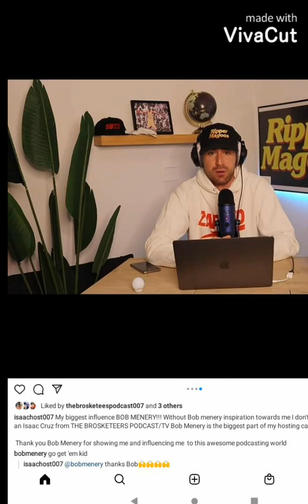WE LOVE YOU ISAAC AND WE ARE PROUD OF YOU EVEN YOUR INFLUENCE BOB MENERY!!!!!!